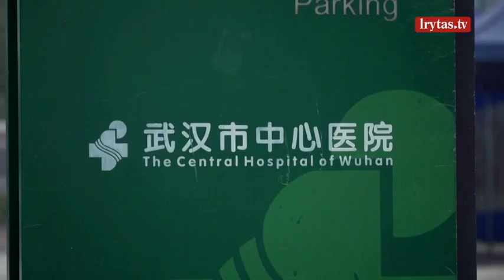COVID-19 kilmės tyrimas pagaliau įsibėgėjo: PSO ekspertai pasakė, kas lems tyrimo sėkmę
PSO COVID-19 kilmės tyrimas pagaliau įsibėgėjo, ekspertų grupė pradėjo susitikimus su Kinijos mokslininkais, taip pat planuoja aplankyti Uhano laboratorijas, turgų ir ligonines. Komanda aplankys jūros gėrybių turgų, esantį pirminio protrūkio centre, taip pat Uhano virusologijos institutą. PSO komandos narys „Reuters“ sakė, kad misijos sėkmė priklauso nuo „galimybės naudotis atitinkamais šaltiniais“ ir kad „tai įmanoma tik gavus Kinijos paramą“. Kinijos pradinis uždelsimas vykdyti misiją sulaukė retos viešos PSO vadovo kritikos. JAV apkaltino Kiniją slepiant pradinio protrūkio mastą ir kritikavo PSO vizito sąlygas. Tuo tarpu Kinija skleidė mintį, kad virusas egzistavo užsienyje, kol jis dar nebuvo atrastas Uhane. Jų moksliniai straipsniai teigia, kad koronavirusas plito Europoje jau 2019 m.